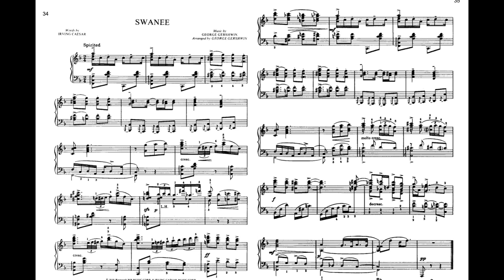Gershwin Songbook Swanee 格什溫 蓋西文 史瓦尼河 ガーシュウィン スワニー Score Sheet 譜 樂譜 谱 乐谱 Partitura 楽譜付き 【Kero】 Piano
Gershwin Songbook Swanee
格什溫 蓋西文 史瓦尼河
格什温 盖西文 史瓦尼河
ガーシュウィン スワニー

Swanee
I've Been Away From You A Long Time.
I Never Thought I'd Miss You So.
Somehow I Feel, Your Love Was Real,
Near You I Long To Be.
The Birds Are Singing, It Is Song Time.
The Banjo's Strummin' Soft And Low.
I Know That You Yearn For Me Too,
Swanee You're Calling Me.
Swanee How I Love Ya, How I Love Ya
My Dear Old Swanee
I'd Give The World To Be
Among The Folks In D-I-X-I Even Know My
Mammy's Waitin' For Me Prayin' For Me
Down By The Swanee
The Folks Up North Will See Me No More
When I Go To The Swanee Shore.
Swanee, Swanee I Am Coming Back To Swanee.
Mammy, Mammy, I Love The Old Folks At Home.
I'd Give The World To Be Among The Folks In
D-I-X-I Even Know My Mammy's Waitin' For Me Prayin' For Me

"Swanee" is an American popular song written in 1919 by George Gershwin, with lyrics by Irving Caesar. It is most often associated with singer Al Jolson.

The song was written for a New York City revue called _Demi-Tasse_, which opened in October 1919 at the Capitol Theater. Caesar, who was then aged 24, claimed to have written the song in about ten minutes riding on a bus in Manhattan, finishing it at Gershwin's apartment. It was written partly as a parody of Stephen Foster's "Old Folks at Home", including the title in its lyrics. It was originally used as a big production number, with 60 chorus girls dancing with electric lights in their slippers on an otherwise darkened stage.

George Gershwin (September 26, 1898 – July 11, 1937) was an American composer and pianist whose compositions spanned popular, jazz and classical genres. Among his best-known works are the orchestral compositions Rhapsody in Blue (1924) and An American in Paris (1928), the songs "Swanee" (1919) and "Fascinating Rhythm" (1924), the jazz standards "Embraceable You" (1928) and "I Got Rhythm" (1930), and the opera Porgy and Bess (1935), which included the hit "Summertime.

Gershwin studied piano under Charles Hambitzer and composition with Rubin Goldmark, Henry Cowell, and Joseph Brody. He began his career as a song plugger but soon started composing Broadway theater works with his brother Ira Gershwin and with Buddy DeSylva. He moved to Paris, intending to study with Nadia Boulanger, but she refused him, afraid that rigorous classical study would ruin his jazz-influenced style; Maurice Ravel voiced similar objections when Gershwin inquired about studying with him. He subsequently composed An American in Paris, returned to New York City and wrote _Porgy and Bess_ with Ira and DuBose Heyward. Initially a commercial failure, it came to be considered one of the most important American operas of the twentieth century and an American cultural classic.

Gershwin moved to Hollywood and composed numerous film scores. He died in 1937, only 38 years old, of a brain tumor.

His compositions have been adapted for use in film and television, with many becoming jazz standards.